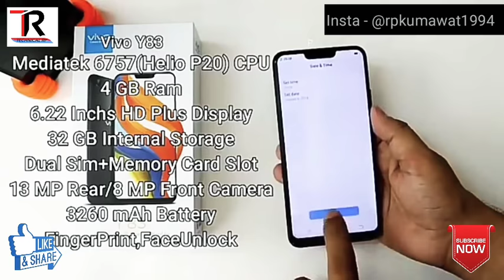Vivo Y83 mobile phone | vivo Y83 unboxing & review in hindi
Vivo y83 unboxing, vivo y83 reviews, vivo y83 camera, vivo y83 price, vivo y83 hindi,